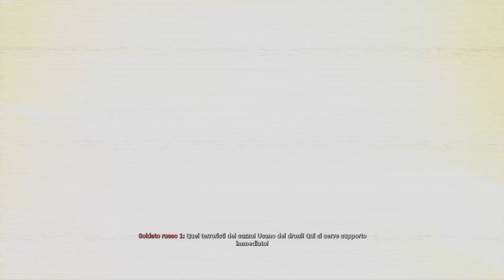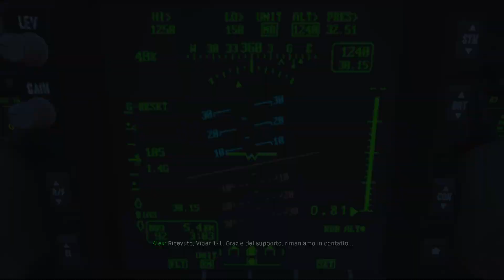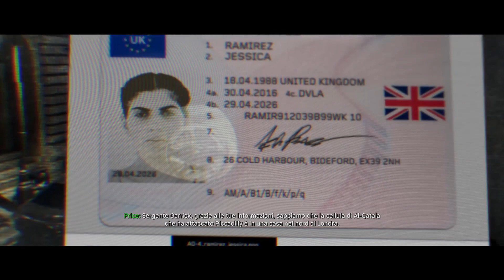IMBOSCATA AI RUSSI - Call of Duty: Modern Warfare - Let's play/Walkthrough #4